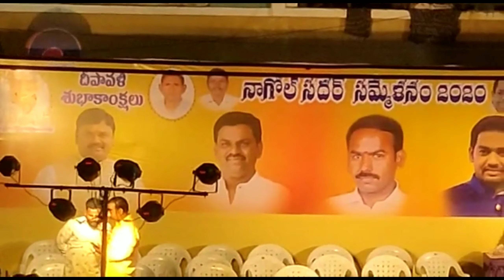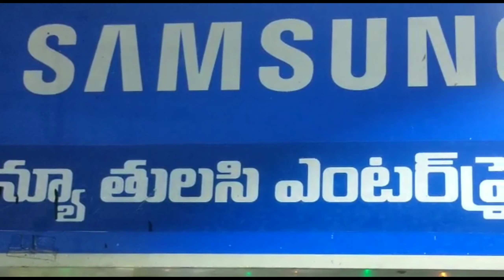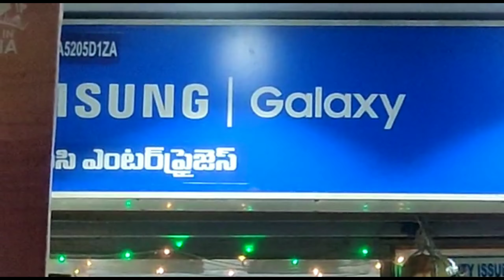నాగోల్ సదర్ ఉత్సవాలు